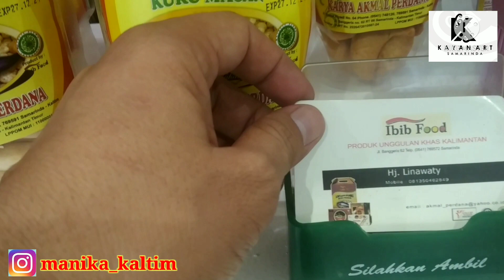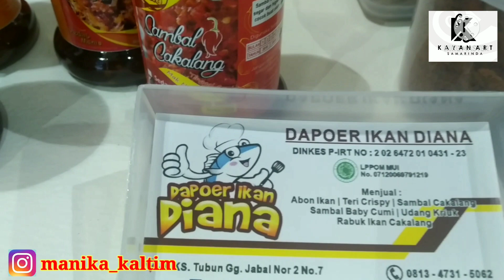Pameran nasional part 1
Pameran Pariwisata, kerajinan & investasi skala nasional di Cihampelas walk Bandung

Link ig kami